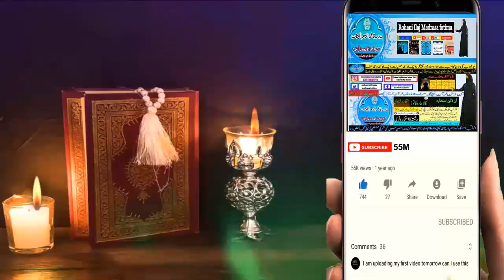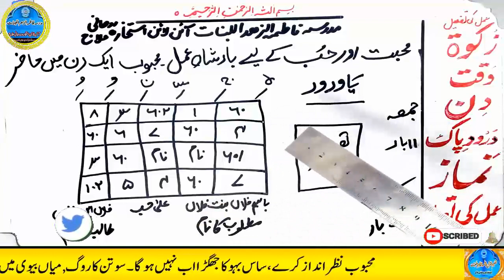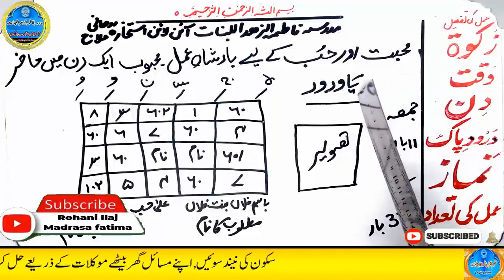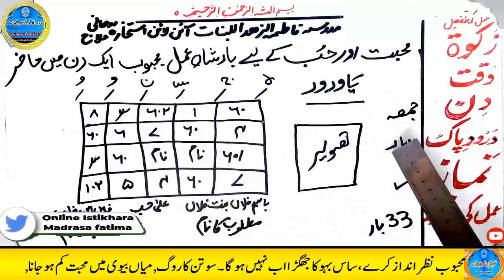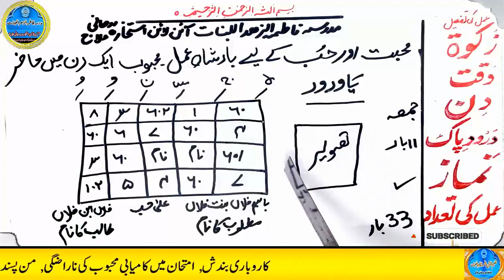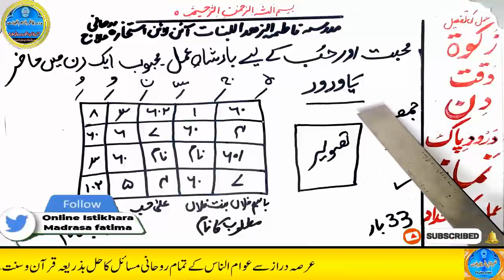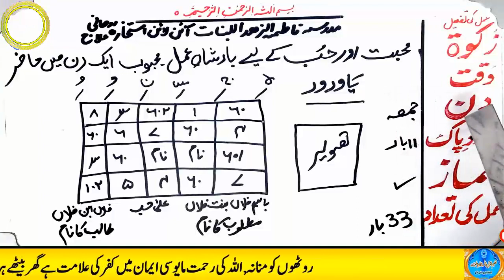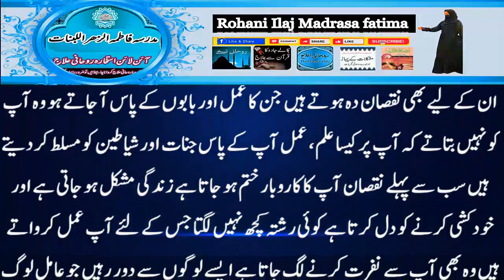mohabbat ka wazifa, wazifa for love, love marriage, mohabbat ka wazifa aag jesa, mohabbat ka taweez